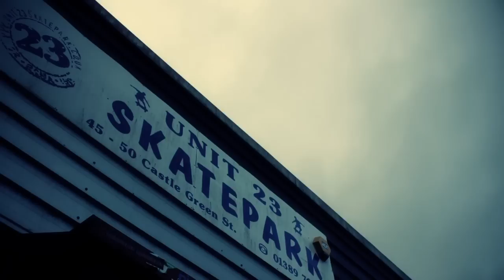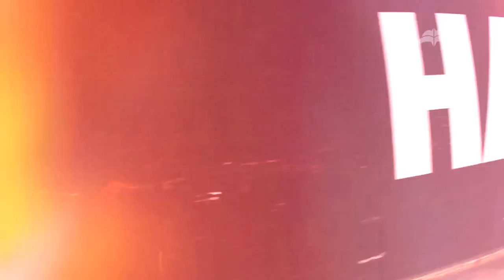Razors UK team rider: Scott Quinn "Quinny"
Scott showing that he has adapted incredibly well to the complete revamp of hall 2 at UK's largest indoor skatepark Unit 23, not only that but check how he does it with steez!!

Filmed and edited by Chaz Sands

Song: Too Close - Alex Clare

Canon 15mm fisheye f/2.8
1m Glidetrack SD